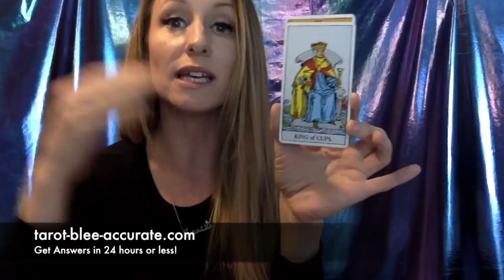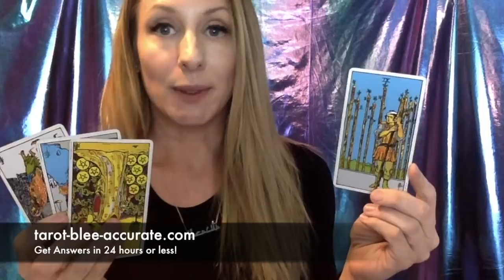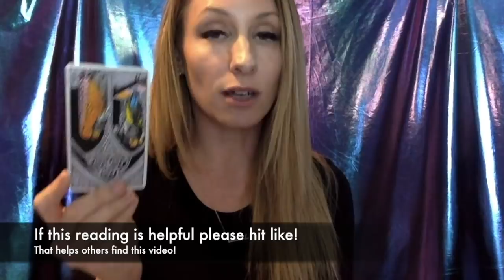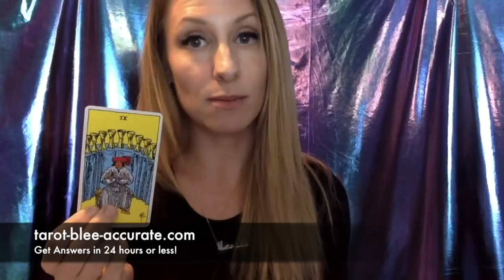Taurus April 2018 Tarot Reading- You Look HAWT! It's a Lucky No-Drama Month!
Taurus April 2018  your Tarot Reading says You Look HAWT this month! It's a Lucky No-Drama Month for you so fully embrace it! XOXO

BOOKS TO SAVE YOUR RELATIONSHIPS:
5 Love Languages- Dr. Gary Coleman